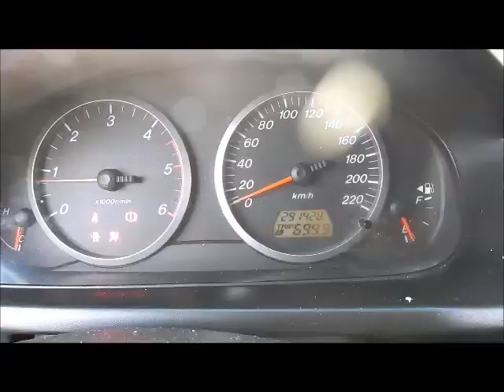ASTA AUTOVETTURA MAZDA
Autovettura Mazda, data immatricolazione 28/02/2007, cc. 1399 alimentazione a gasolio, provvista di chiave e mancante di documenti, Prezzo base d'asta € 0,00.

Asta in sala I.V.G. Arezzo Via G. Ferraris n. 136 - VENERDI' 19 LUGLIO 2019 ore 15,00